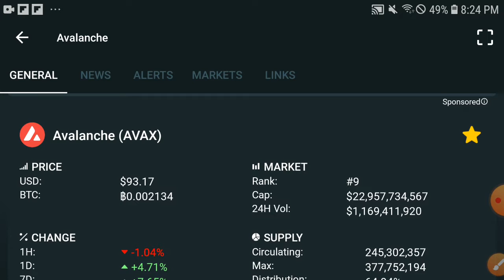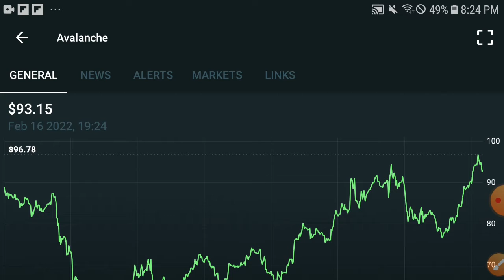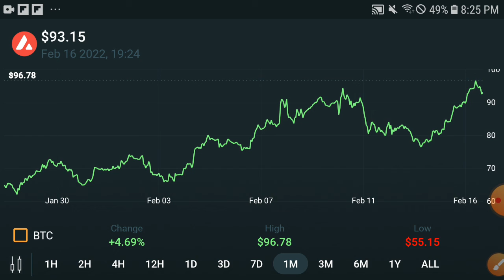Avalanche On Fire || AVAX Price Prediction! AVAX Today Update